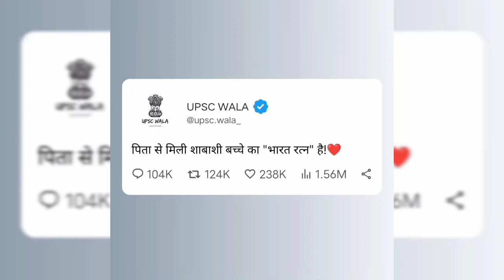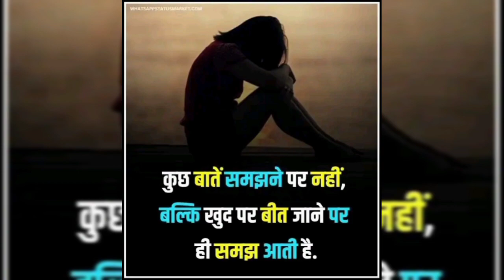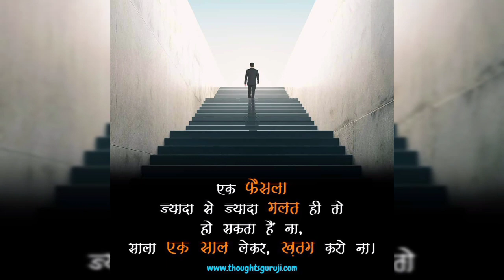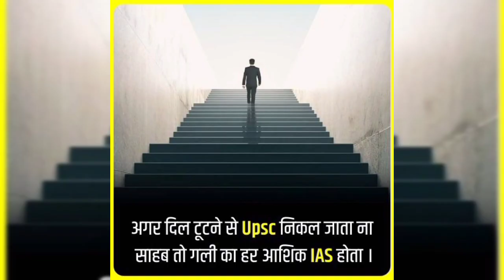🇮🇳Upsc🔥❤Motivation▶️Video।।🇮🇳Upsc🌍Tending🔥Motivation💯🔥Video।motivation upsc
viral motivation song
motivation song
motivation video
motivation speech
motivation police video
divya tanvar motivation video
srishti deshmukh motivation video
best trending motivation video
upac ka best motivated video
ias ips motivation video
upsc
ias
ips
ifs
motivation
trending
viral video
sad status
motivation status
Nipu upendra Kumar
generalist people